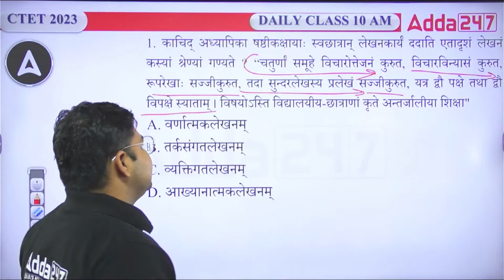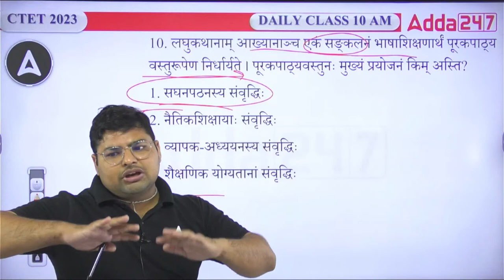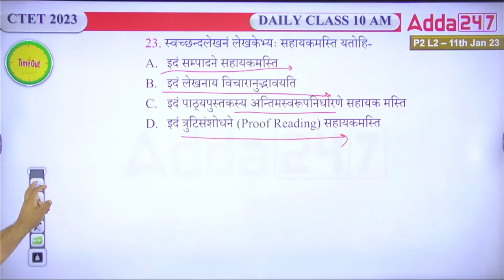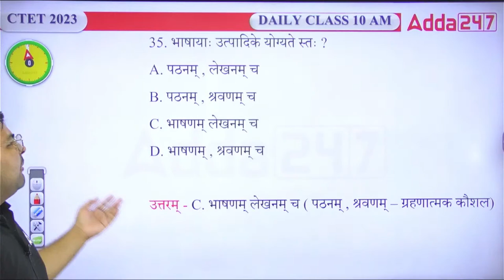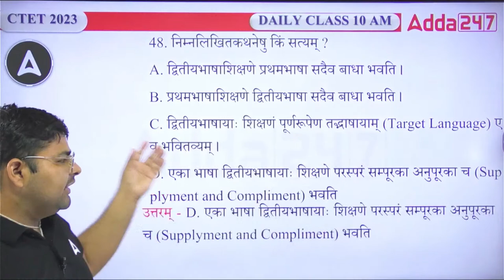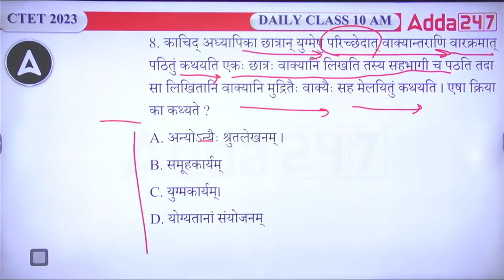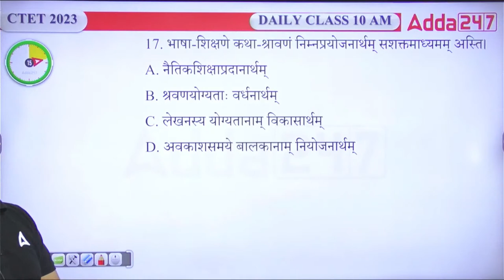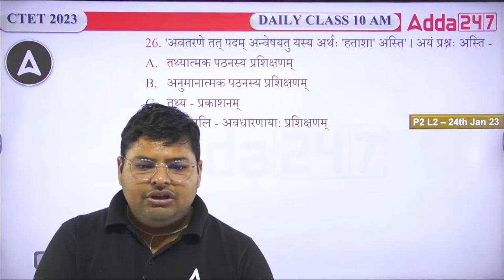CTET SANSKRIT MARATHON CLASS 2022 | CTET SANSKRIT CLASSES BY AVDHESH SIR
CTET SANSKRIT MARATHON CLASS 2022 | CTET SANSKRIT CLASSES BY AVDHESH SIR | CTET Sanskrit Pedagogy | CTET Classes 2023

Are you preparing for the CTET exam in Sanskrit? If so, then you need to check out our CTET Sanskrit classes! Our classes are designed to help you learn all the concepts that you need to know in order to pass the exam. We will cover everything from grammar and vocabulary to literature and history. We also offer practice tests and mock exams to help you get ready for the real thing.

This Class Is Taught By Avdhesh Sir who is very  passionate about Sanskrit. They will help you understand the material and answer any questions that you have. We also offer a variety of learning options to fit your needs.

In This Video, We Will Cover:
CTET Sanskrit
CTET Sanskrit By Avdhesh sir
CTET Sanskrit Classes 2023
CTET Sanskrit Marathon Class